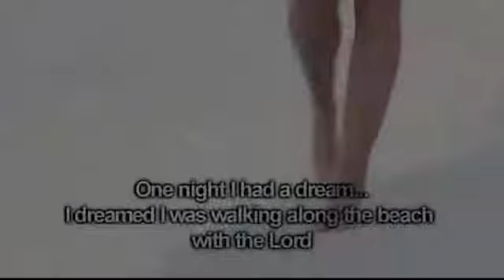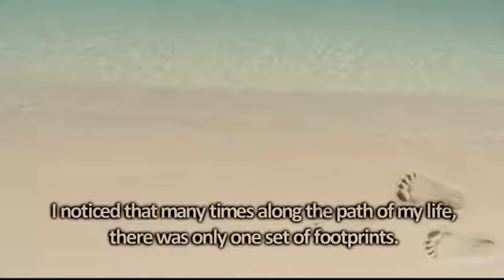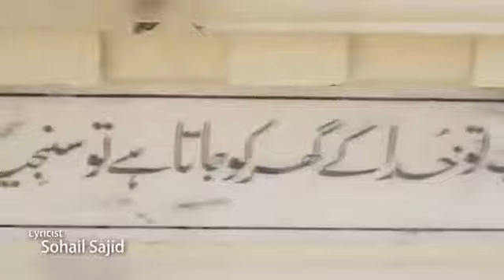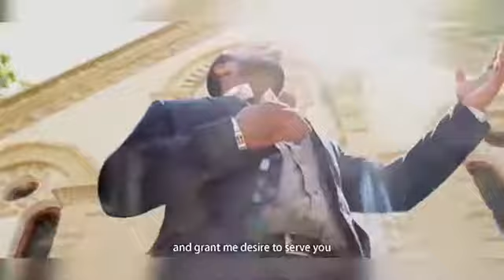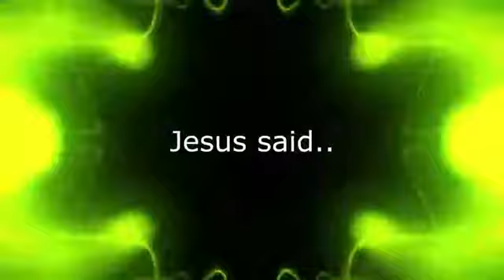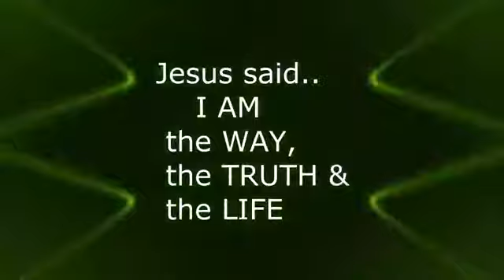000-118Friday Sahara with Rajesh, welcome to show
TVasia Sahara South Asian music